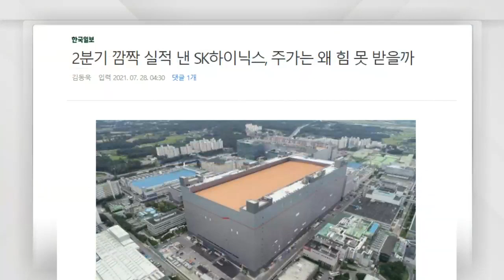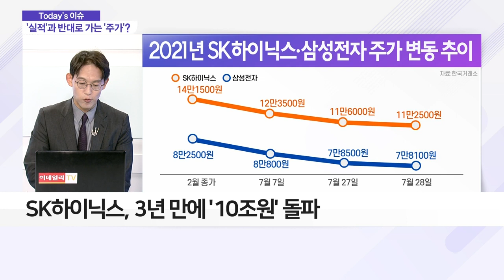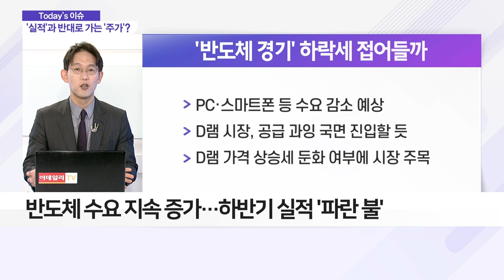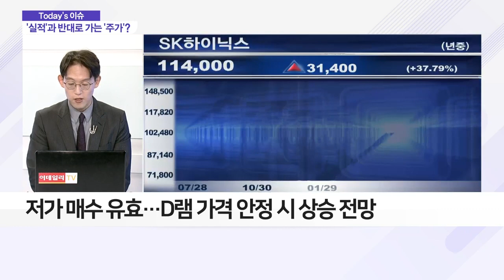SK하이닉스, 매출 10조원에도 주가 하락… 이유는?_이슈 파워 (20210729)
Q. SK하이닉스, 매출 10조원에도 주가 하락… 이유는?
- SK하이닉스, 3년 만에 '10조원' 돌파
- 반도체 수요 지속 증가… 하반기 실적 '파란 불'
- SK하이닉스·삼성전자, 전일 연중 최저가 기록

Q. 메모리 반도체 경기 정점 찍었나?
- 외국인·보험 등 매도세 일변도
- 저가 매수 유효… D램 가격 안정 시 상승 전망